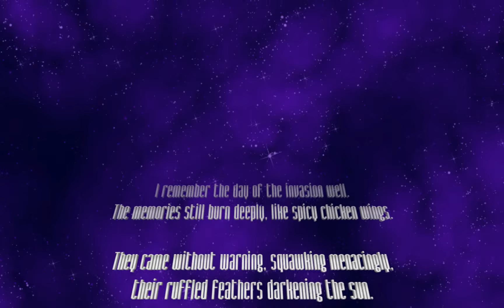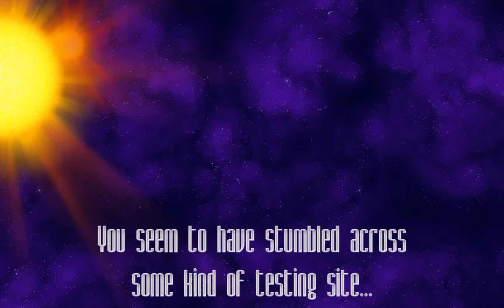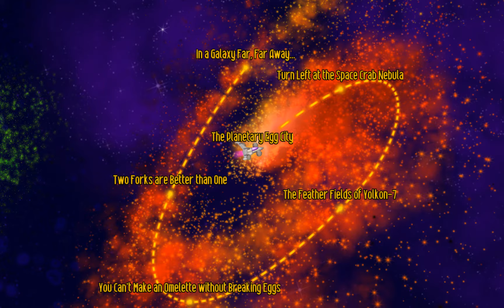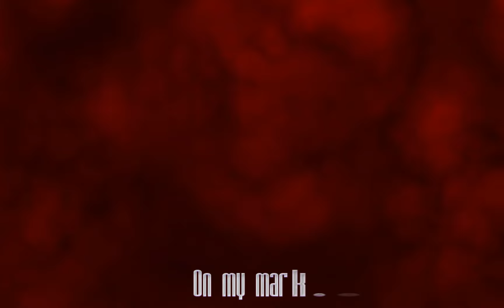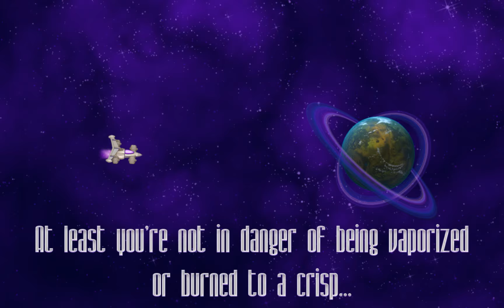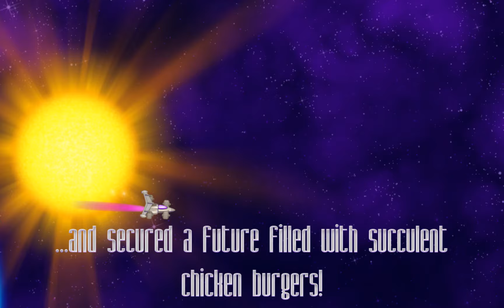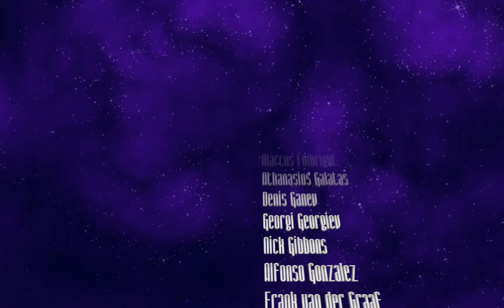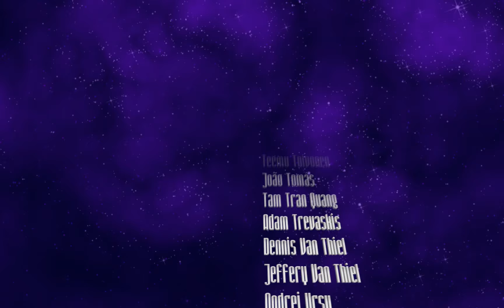Chicken Invaders 4: Ultimate Omelette Full Walkthrough